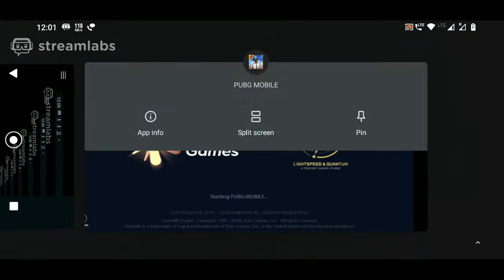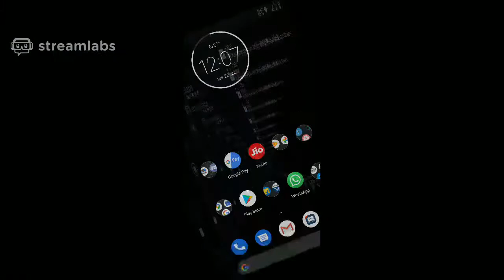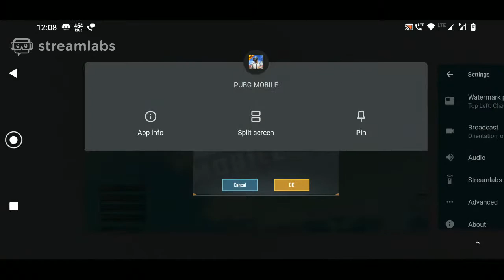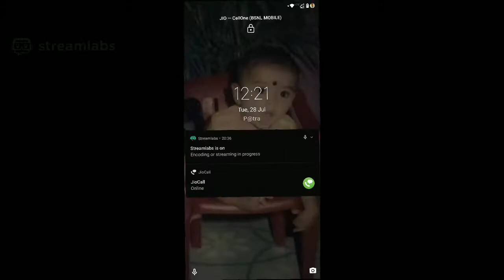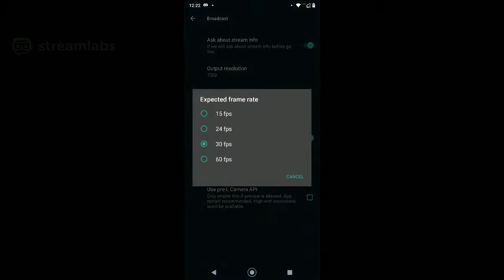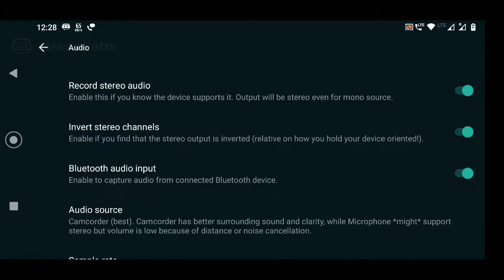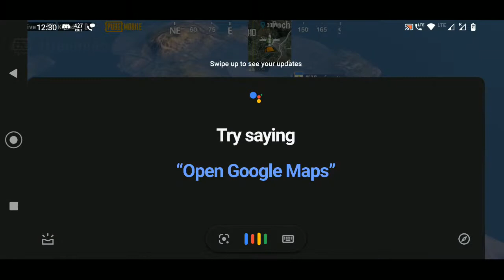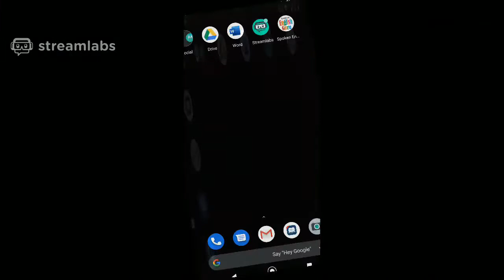Full Rush gameplay from 3rd [i] patra gaming Official Live Stream